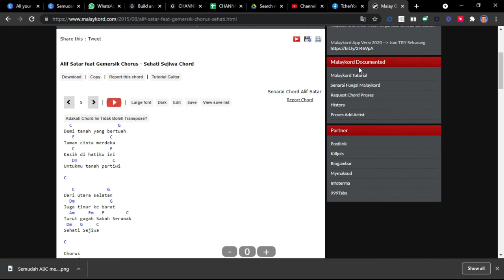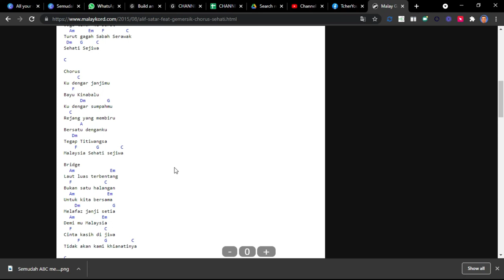test chord c